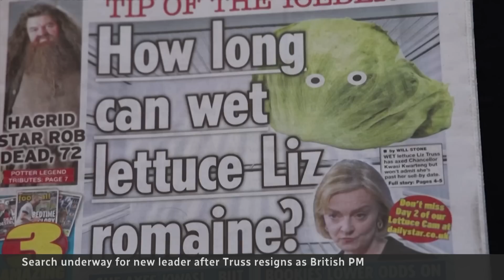Liz Truss resigns as British PM after only 6 weeks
After just six tumultuous weeks in office, Liz Truss resigned Thursday as Britain’s Prime Minister, setting the U.K. on course for its fifth prime minister in just over six years, and sparking calls for a general election from opposition politicians.